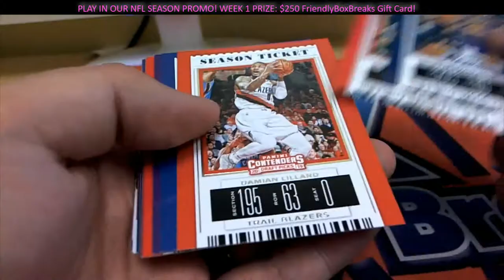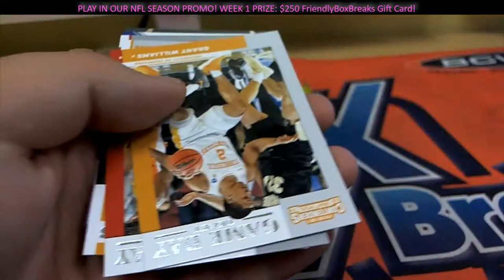2019 Panini Contenders Draft Basketball 2 PACKS FOR MIKE MO 2